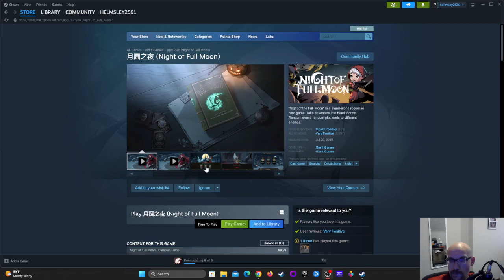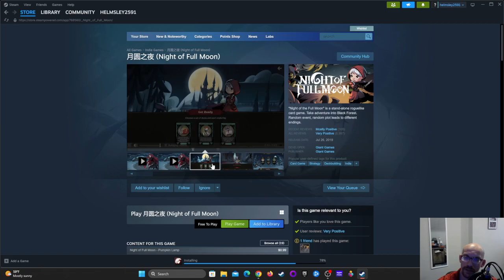Indie Reviews: Night of the Full Moon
really good card game.